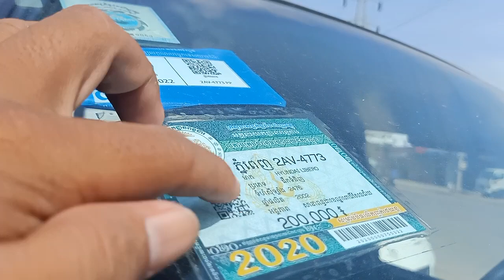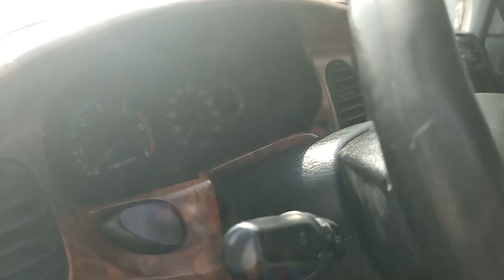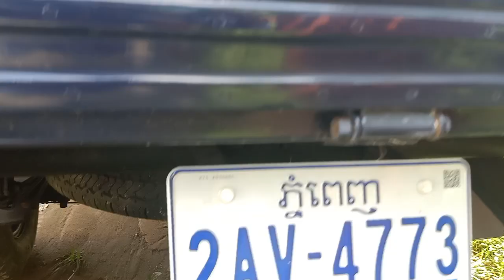$8,800លីប្រូ/Libero 2002/លេខដៃសាច់ដែកស្អាតបាតខ្ចី/សុីនម្ចាស់ដេីម/tel 070969098/095944436/0972822001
នៅក្នុងវីដេអូនេះខ្ញុំនឹងថតបង្ហាញលំអិតបន្ថែមពីឡានអោយបងប្អូនងាយស្រួលមើលបានច្បាស់ៗសិនមុននឹងមកមើលជាក់ស្តែង

1  $10,500 ឡានលក់ Ssang yong istana 97/15កៅអី

2 Lexus RX 300 ឆ្នាំ 01

3 ឡានដឹកលក់ Kia Frontier 97

4 ឡានដឹកលក់ លីប្រូ/Hyundai Libero 03

5 $3,500 ឡានលក់ តូរីស/Torist 94

6 Highlander 03 v6 limited full ប៉ុង1

7 $3,850 ឡានលក់ Corolla 95

8 $6,900 ឡានលក់ Starex 02 លេខអូតូ

9 ឡានលក់ Starex cvx 09 hfull/ព័ណស/$14,800

10 ឡានលក់ ឆ្លាម/Camry 98 absក្នុងលឿង

11 $6,900 ឡានលក់ Ssang yong istana 96/12កៅអី

សូមស្វាគមន៏បងប្អូនទាំងអស់គ្នាដែលបានបានចូលមកទស្សនាវីដេអូលក់ឡានតម្លៃធូៗថ្លៃ

ពីឆាណែល​ចាន់ដារ៉ាលក់ឡានធូរថ្លៃក្រោមទីផ្សា​ដើម្បីកុំអោយខកខានទទួលបានវីដេអូថ្មីៗពីការផ្សព្វផ្សាយលក់ឡានបានមុុនគេ

សូមចុចសាប់ស្ក្រាប់ឆាណែលឬចុចសញ្ញាកណ្តឺងនោះបងប្អូននឹងបានទទួលព៍តមានពីការលក់ឡានបានមុនគេ

នៅទីនេះអ្នកទាំងអស់គ្នាអាចស្វែងរកទិញនិងលក់ឡានថ្មីៗជាច្រើនដែលល្អៗនិងមានតម្លៃថោកសមរម្យជារៀងរាល់ថ្ងៃ